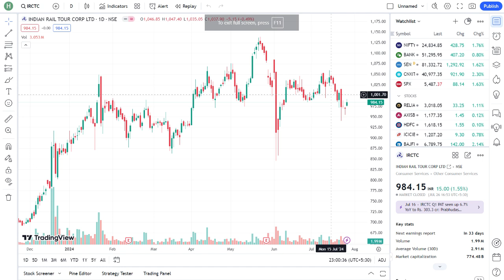IRCTC SHARE NEWS TODAY | IRCTC SHARE TARGET | IRCTC SHARE SPLIT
I am not sebi ragistered.